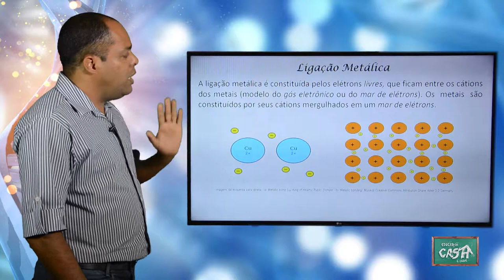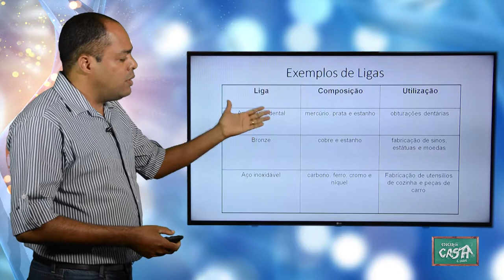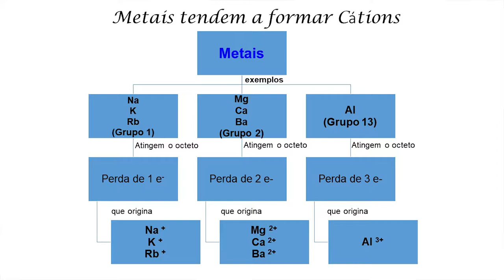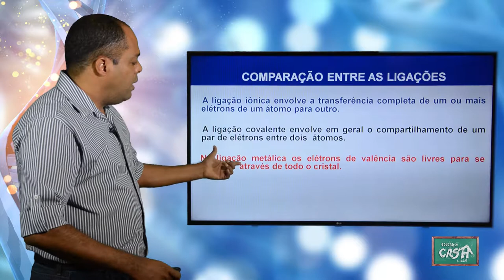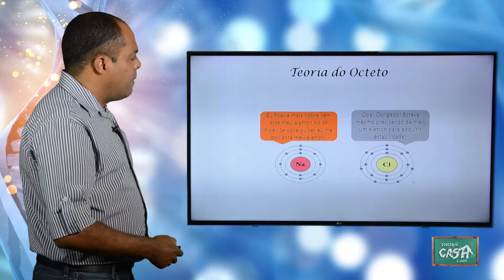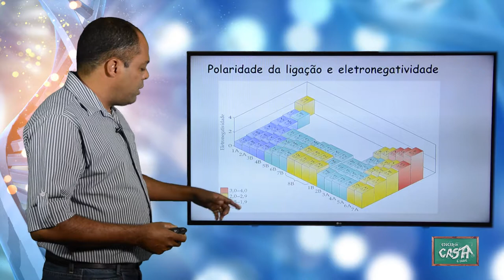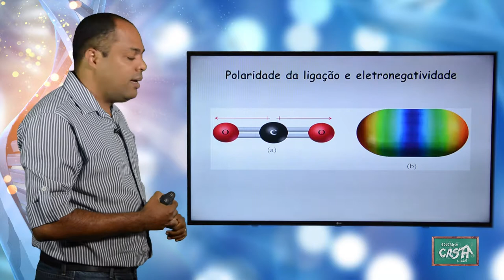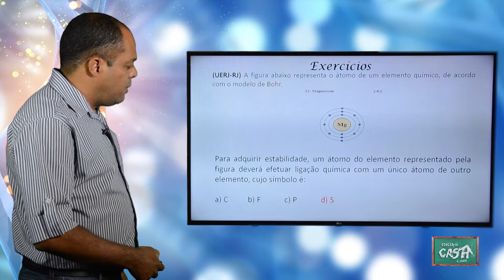9º ANO - II TRIMESTRE - CIÊNCIAS - AULA 5 - LIGAÇÕES METÁLICAS